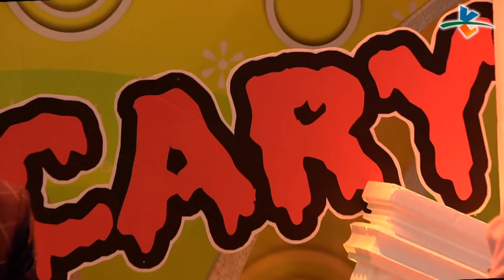【完整版】來自星星的事 - 星際怪談【鐵齒人注意！信什麼都好 千萬別不信邪！】20171109/#15-9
星際怪談【鐵齒人注意！信什麼都好　千萬別不信邪！】住進事故凶宅也沒在怕！最後被祂抓去當室友？不聽勸告沉迷於『收集石頭』，還讓妻子意外開了天眼？不相信傳說中的恐怖詛咒，開始看見超驚悚畫面？還有更多關於「鐵齒遇到鬼」的內容，敬請鎖定緯來綜合台26頻道